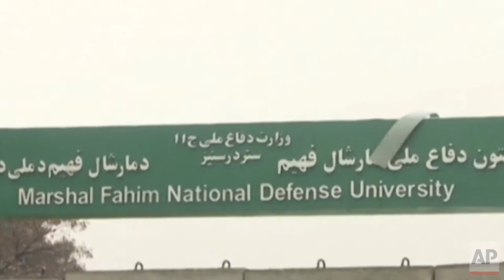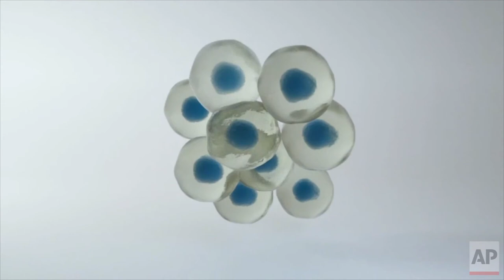WORLDSIGN | Cloned Monkey, Gay Deaf TV Show Character, Kabul Attacks and more news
Patients Die in South Korea Hospital fire
Two attacks in Kabul within days
Flooding in Paris
New American TV show with Gay Deaf Characters
American Police Can’t Communicate
British Music Band Refuses Interpreters
No Interpreters in Canadian First Aid Training
China successfully cloned monkeys
Russian opposition leader arrested